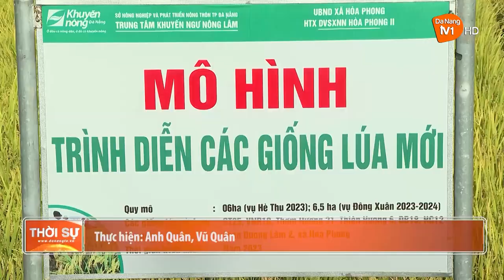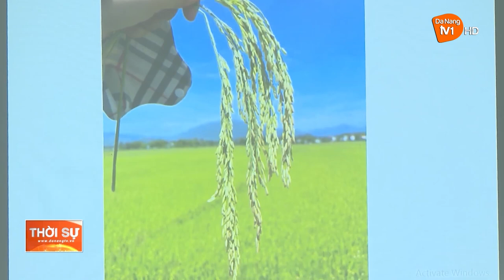THÊM NHIỀU GIỐNG LÚA HỮU CƠ CHẤT LƯỢNG CAO ĐƯỢC NHÂN RỘNG